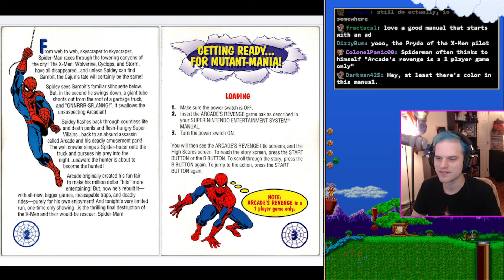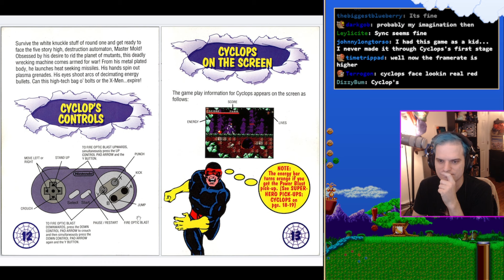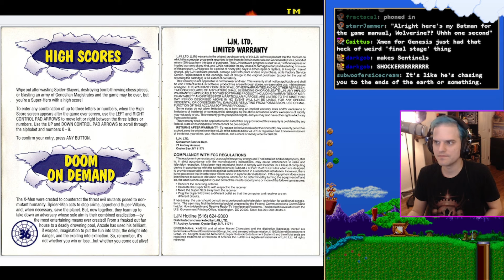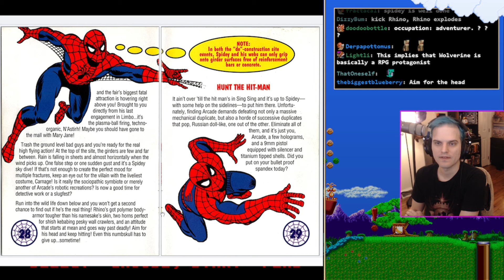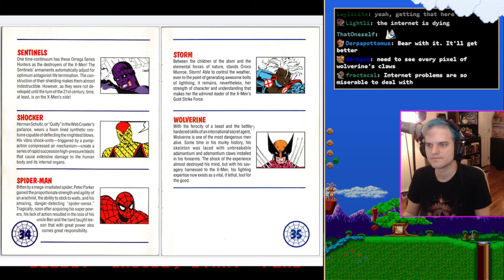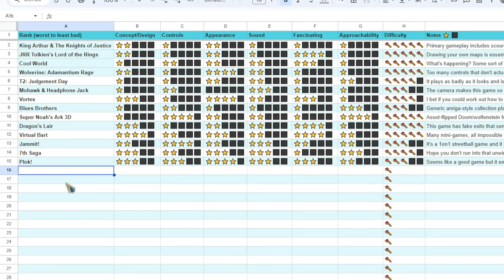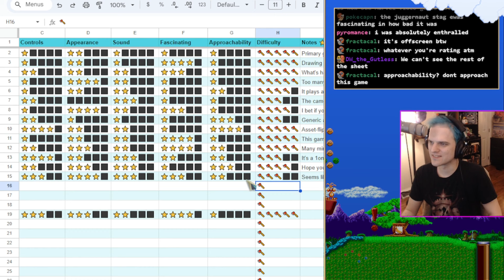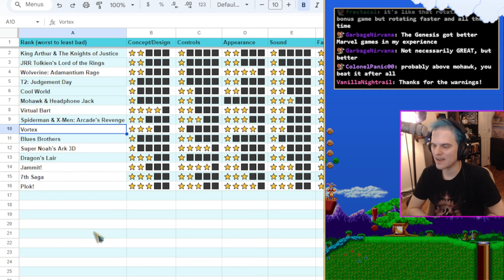Worst SNES Games: Spiderman & the X-Men - Arcade's Revenge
(There's a bit of latency here and there from my internet screwing up, but I hopefully have fixed the audio sync across the entire video.)

I grew up with this game and know it pretty well. That Juggernaut stage is something else. Here are the mechanics that we gathered from research afterwards: He has some 32~ health and dropping anvils and such on his head does different amounts of damage by type. If they are on the floor already, they only hit him for 1. The claws slow him down but do no damage until his HP is nearly empty and the track comes to its end, at which point they are the only way to kill him.